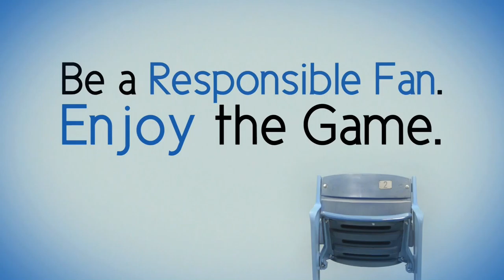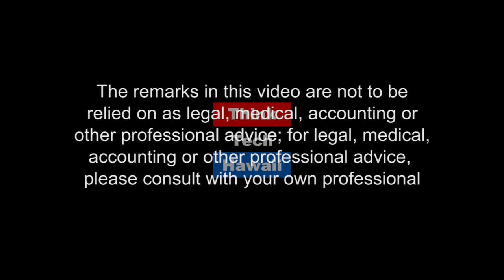Ballistic Missile Alert (The Cyber Underground)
What if Hawai’i had a real ballistic missile impact? How does this kind of alert and false alarm inflict unseen damage on us, psychologically? What are the long term ramifications? Has this kind of stress affected the world in the past? Did this kind of stress create what we now call the Hacktivist?